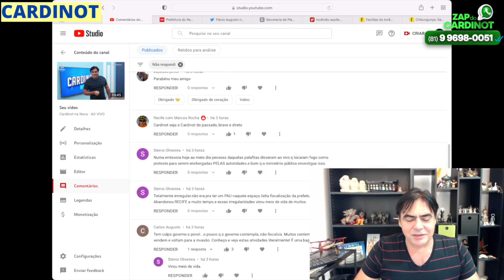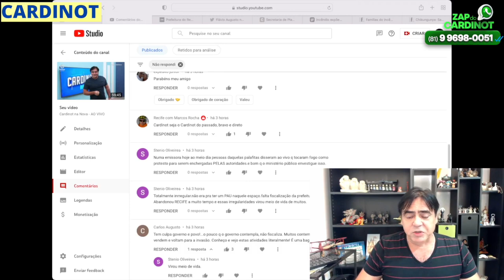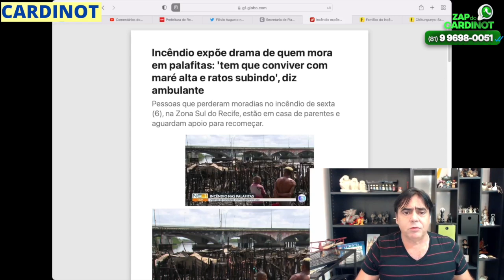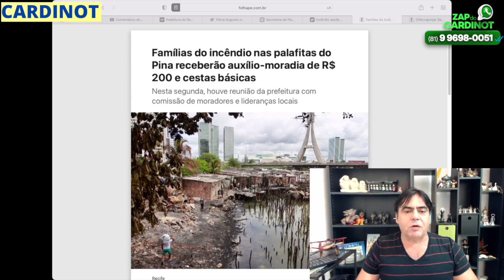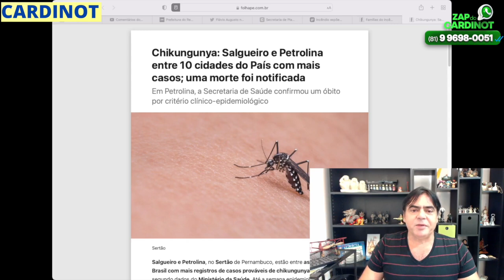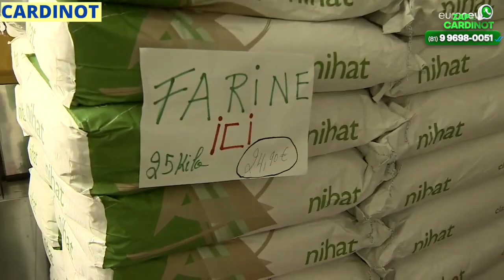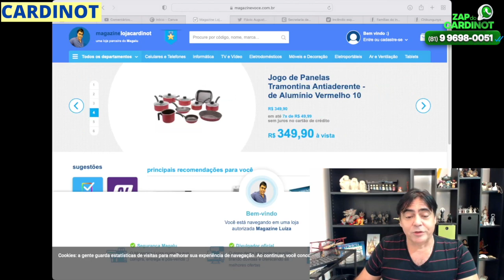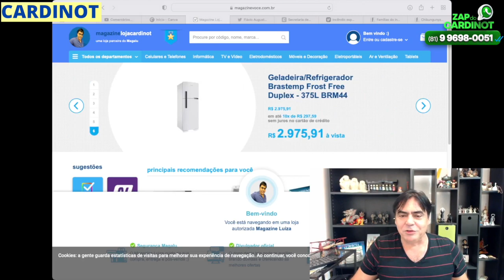Em Pleno Século 21